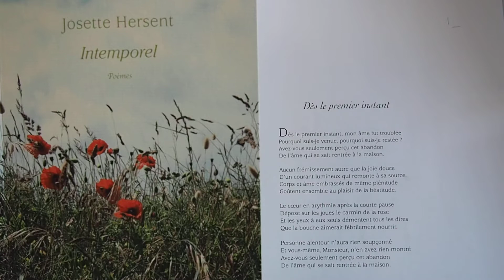Dès le premier instant Poème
Poème extrait du recueil  Intemporel
Prix de poésie Pierre Corneille 2017